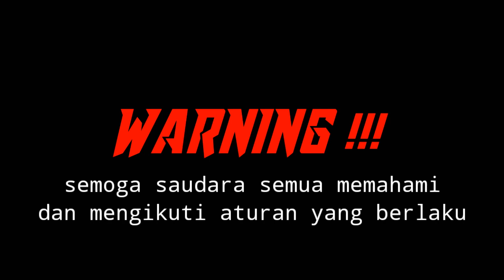PSHW INFO PELARANGAN KOMUNITAS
Video himbauan kepada saudaraku PSHW TUNAS MUDA atas semakin banyaknya beredar komunitas di sosmed seperti ashwin , pashwin ,libash dan lain lain.
Bahwasanya komunitas tersebut di larang dan bukan merupakan resmi .
semoga semua saudara memahami dan mematuhi larangan dan aturan yang berlaku.